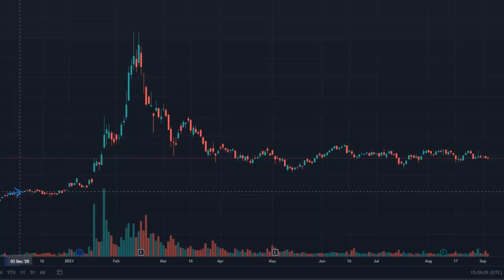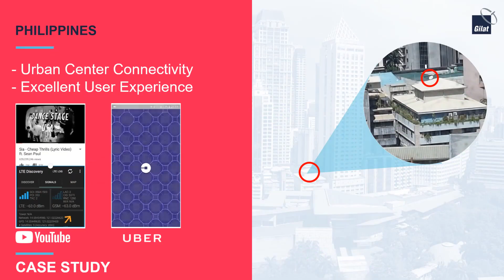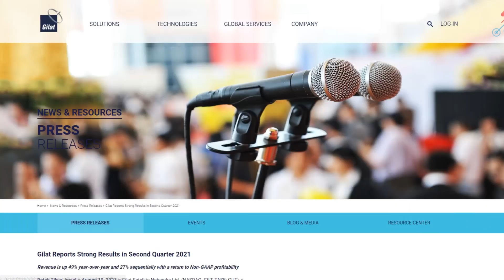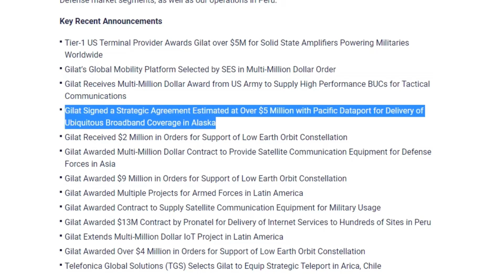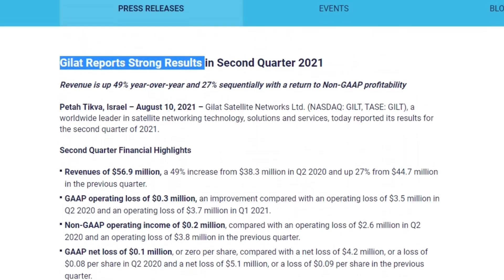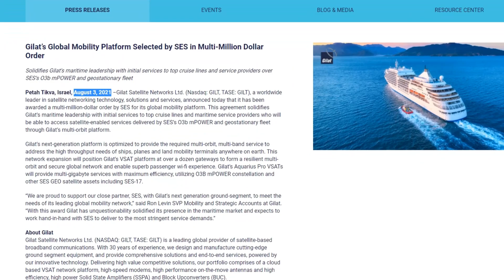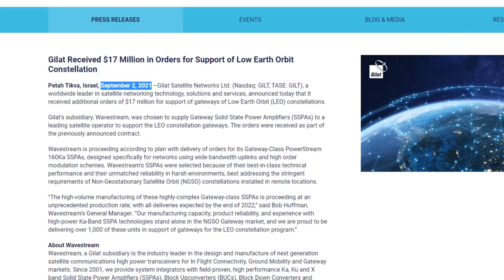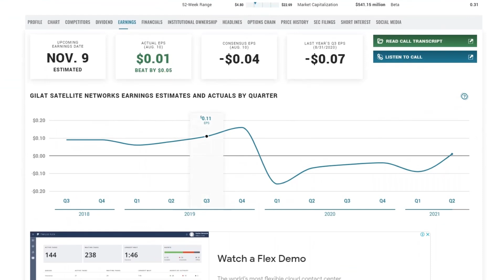🔥GILT Gilat Satellite Networks Stock 🔥 Q2 Earnings WERE FIRE! (More Contracts!)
Hello Investors, the last drill has been a while there's been loads of news and contract wins for GILAT GILT Stock as expected. I think a run up to Q3 and year end is coming. This stock appears to have found its major support at $9.

Timestamps;
00:00​​​​​ - Intro
02:15 - GILAT Numbers
05:42 - Simple DCF
06:26 - News
08:54 - Summary

CHEK CheckCap Stock is hoevering around the $1 threshold. Could it be set for some explosive growth?

Gilat is set for the run up. Its been in the consolidation zone for some time and great things are coming

Celularity CELU is looking like an explosive potential biotech in the future, SPAC Merger with GX Acquisition

Palantir is set free literally! This is the biggest news I believe will take the stock to nuclear levels